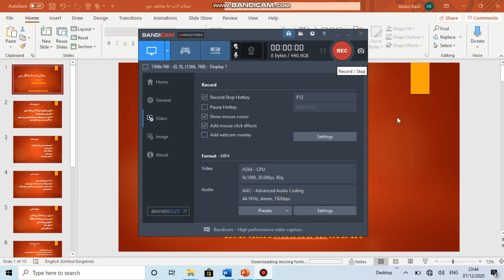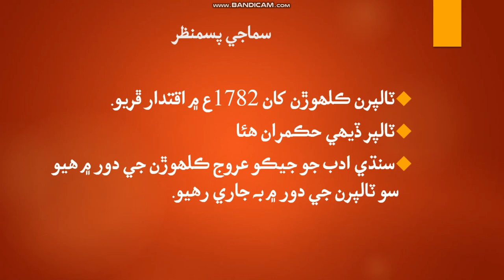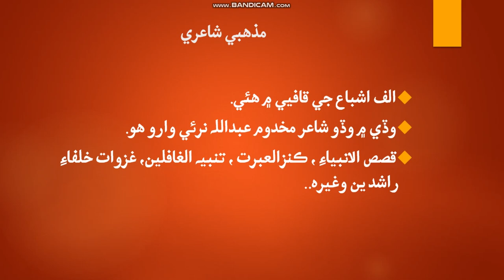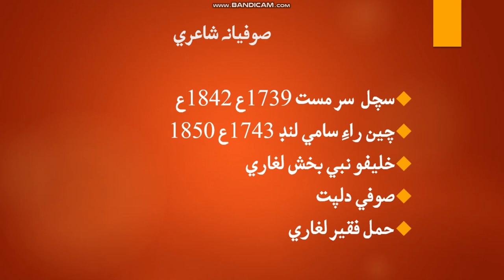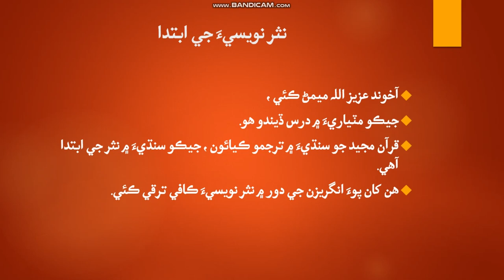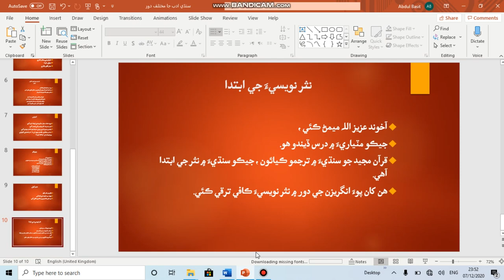Lecture #8 CSS سنڌي ادب جو دور | ٽالپرن جو دور | سي ايس ايس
سنڌي ادب جي ھڪ سيريز تي مشتمل ليڪچرز جي تياري پيو ڪيان  ڇاڪاڻ تـ ھن ننڍڙي ڪوشش سان دوستن کي سنڌي ادبي حساب سان مدد ملي سگھندي

سي ايس ايس جا حل شده سنڌي ايم سي ڪيوز پي ڊي ايف ۾ حاصل ڪيو. ائين تمام ليڪچرز جا به پي ڊي ايف حاصل ڪيو.